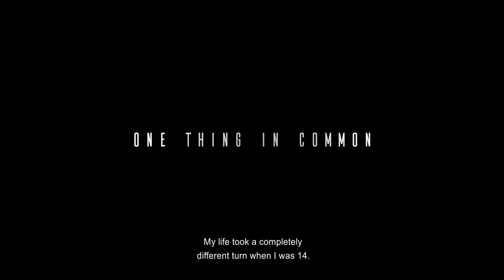HOPE – Official Documentary Film Trailer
Four women, four heroines share a common destiny. They have been brutally hit by a disaster. It is not their common past that united them, but it is “Hope” that keeps them alive, encouraging them to move on.

Katër gra, katër heroina ndajne një fat të përbashkët. Ata janë goditur brutalisht nga fatkeqësia. Nuk është e kaluara e tyre e përbashkët që i bashkoi ata, por është "Shpresa" që i mban gjallë, duke i inkurajuar ata të vazhdojnë më tej.

HOPE(en.)
SHPRESA(al.)
AWUSS FILMS
IN ASSOCIATION WITH KOSOVO CINEMATOGRAPHY CENTER

FEATURING: HAJRIJE GASHI, FERDONIJE QERKEZI, VALENTINA SELACI, MAKFIRETE ZENUNI
WRITTEN AND DIRECTED BY: VJOSA ABAZI
PRODUCED BY: ADONIS KRASNIQI
DIRECTOR OF PHOTOGRAPHY: ENDRIT KRASNIQI
ASS DIRECTOR: ARBRESHE RUBOVCI, RITA KRASNIQI
FILM EDITED BY:  VALON MORINA, ATDHE HODA
MUSIC COMPOSER BY: SHPEJTIM GASHI
SOUND DESIGNER: MUHAMET VESELI
CAMERA ASS ALBAN RACI
GAFFER: VALDRIN HALITI
ELECTRICIAN: SAHIT SEKIRACA
COLORIST: ALBAN ZOGJANI
TRANSLATION: VLORA BRAHA, FJORALBA DEMAKU